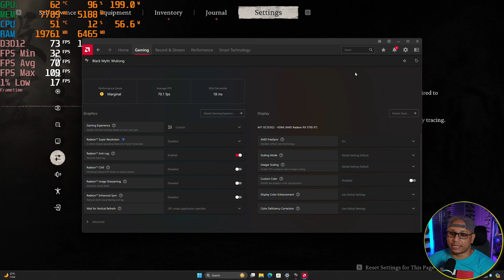RX 5700XT SOBREVIVIRÁ al BLACK MYTH WUKONG?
🎮En este video veremos las pruebas de la RX 5700XT con la mejor configuracion para black myth wukong, aqui veremos las principales diferencias, la calidad visual y el rendimiento de esta tarjeta grafica en este videojuego.
🕹️Te mostrare la mejor configuracion, un a guia, tutorial y las recomendaciones necesarias para que pueda sacar el mayor provecho de esta AMD Radeon RX 5700XT Gigabyte Gaming OC.
​🔥​TOP MEJORES PRECIOS & MODELOS en TARJETAS GRAFICAS​🔥​
Presupuesto $200 a $300 = 1080p Medium✔️
🎈AMPERE & RDNA2🎈

⚡Contacto directo, ¿quieres cooperar? ¿Necesitas ayuda? Contactarnos!.⚡